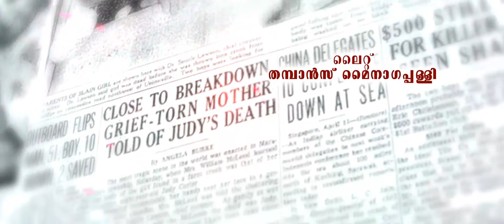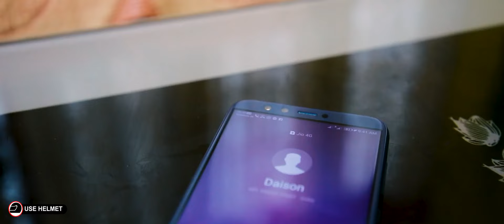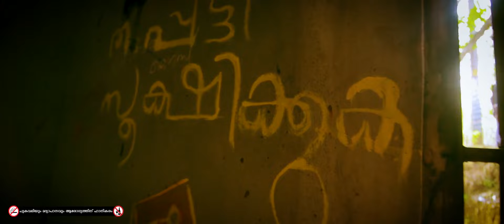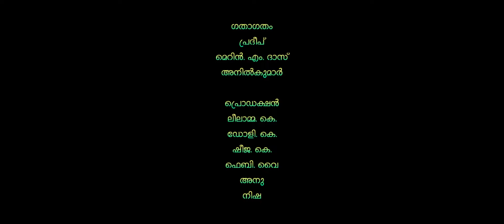MUDIPPALI | മുടിപ്പാളി | MALAYALAM SHORT FILM 2020 | ESSAAR MEDIA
Directed by : Jijo Veefor
Produced by : Pradeep manakkattu
D. O. P       :   Sreejith GK
Script        : Rajesh kumar
Editting     : Ambadi Edge
B.G.M        : Blesson
Art              : Ratheesh babu
Production Controller : Unnikuttan
Sound Design : Kahar Waves land
Make Up    :  Jiji Biju Vennali
Associate Director's : Nobin Alex, Merin M das, Nithin Das